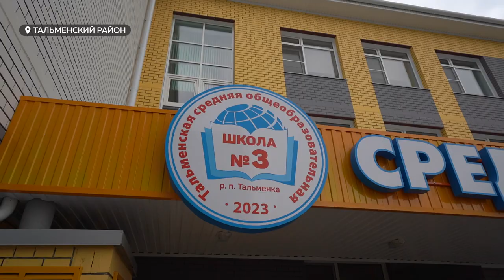Виктор Томенко оценил новую школу и современное агропредприятие в Тальменке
Первого сентября в Тальменском районе откроется новая школа на 550 мест. Это современное образовательное учреждение, которому могут позавидовать не только сельские ученики, но и городские. Новая мебель, современное оборудование и база для занятий наукой, спортом и творчеством. Готовую к открытию школу посетил губернатор Виктор Томенко.